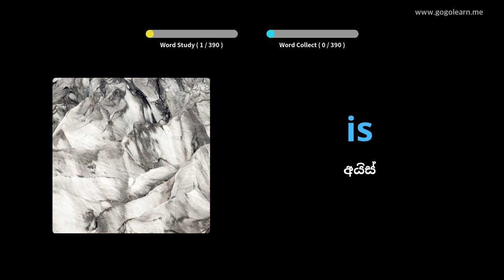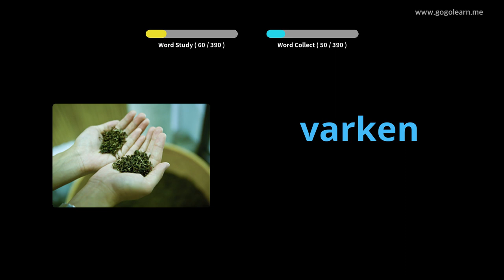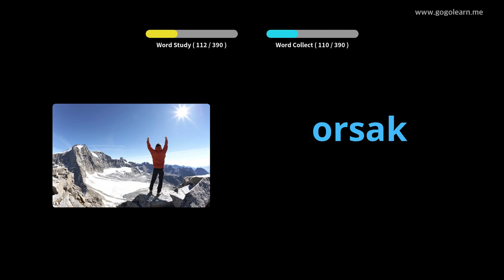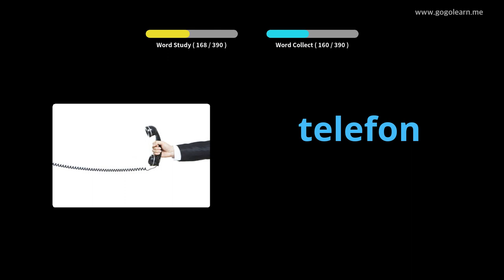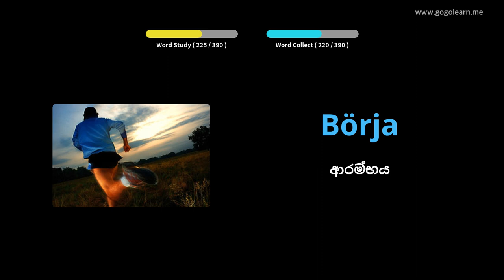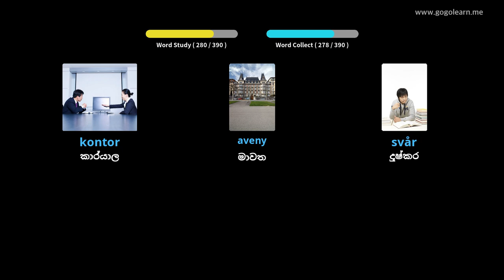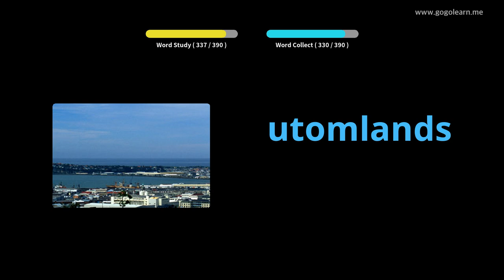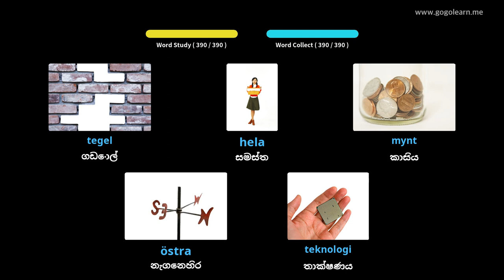ස්වීඩන් වචන මාලා ද්විතීයික පාසල 2 | Golearn